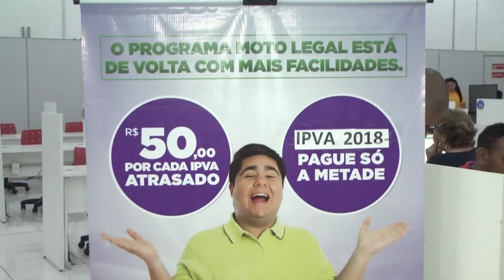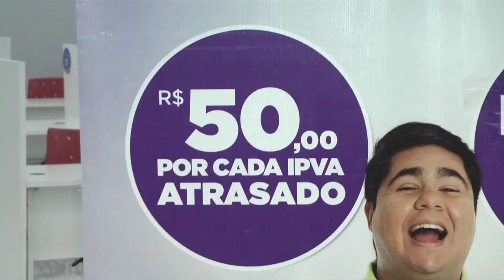Ciretran aumenta número de postos para atendimento do Programa Moto Legal